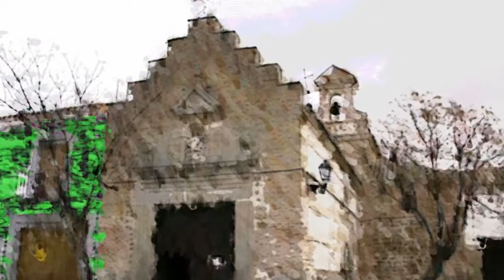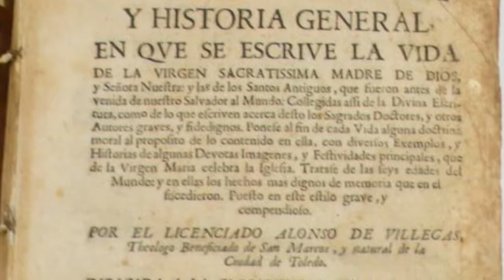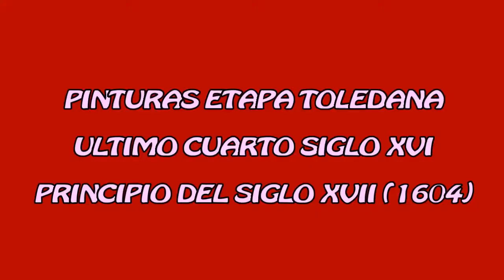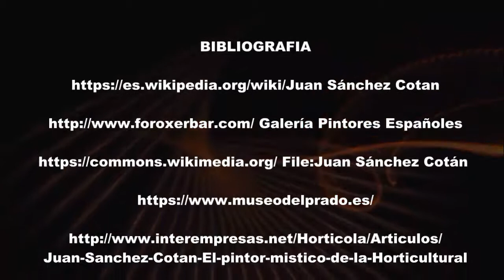Juan Sanchez Cotan HD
Vida y obra de Juan Sanchez Cotan